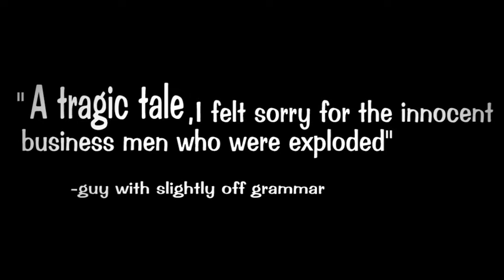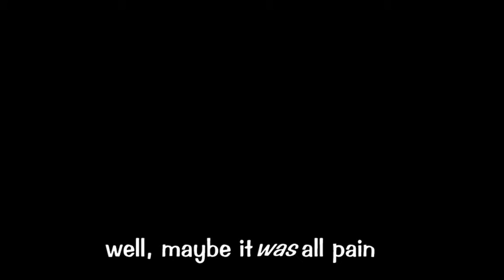Average VP - The Movie (Trailer)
I may have spoiled the movie a bit near the end.

if there was a movie...